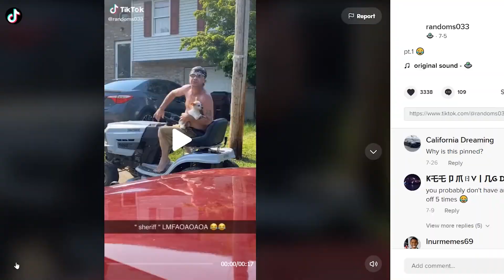The Episode You Bring Home to Mama - Screw City Podcast: Episode 22 (Featuring Kevin Metras)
Musician, Kevin Metras, joins us for a much more wholesome and insightful episode than usual. The Screw Crew talks to Kevin about his musical endeavors and we also talk about the local music scene in Rockford, amongst other topics.